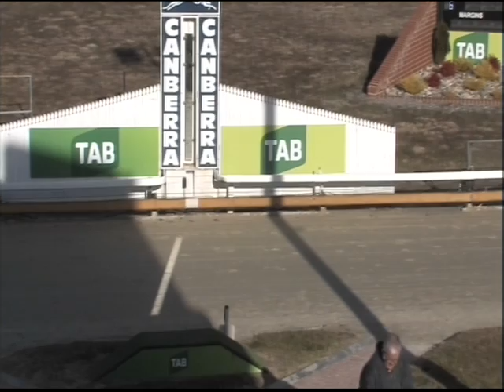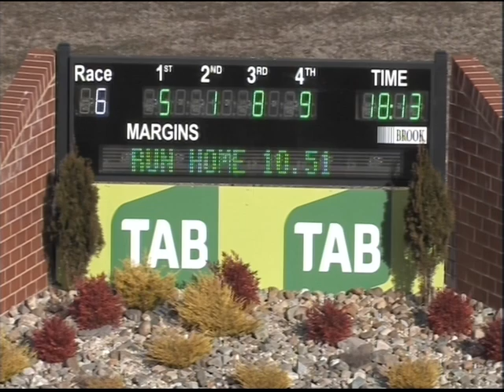Canberra 11072017 Race 6